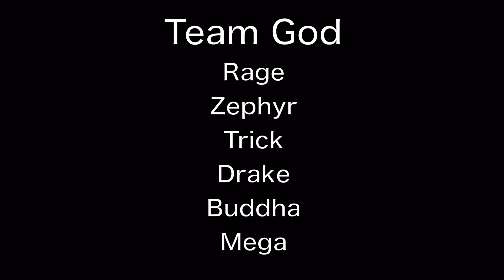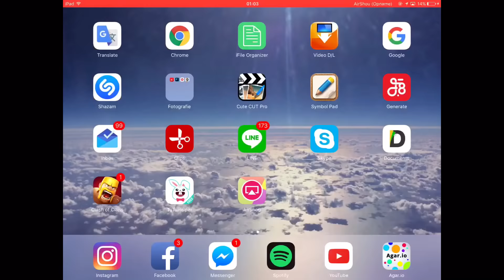GOD vs TRG CLANWAR / AGARIO MOBILE / INTENSE CLANWAR GAMEPLAY!!!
Hello everyone!

INFO
I HOPE I SEE SOMEONE WITH MY NAME ON THE LEADERBOARD SO I CAN TEAM WITH HIM!
Feel free to use my NAMES:

᠖Ꙫ᠔⚡️⃝𐍂ᤂ𐡈ᤇ⚔⃘

RAGE#3K

RAGE FAN

Info:

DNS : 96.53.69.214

clan: God

Level: 98

Highscore: 80.000

Inspired by:

Badking
Ameerash
Biogen - agar
Anuush - agar
Trg metroid
Zephyr - Agario
Choco gaming
Mega
Trick - agario
Getdeadkid
Arcadezone
Togoman